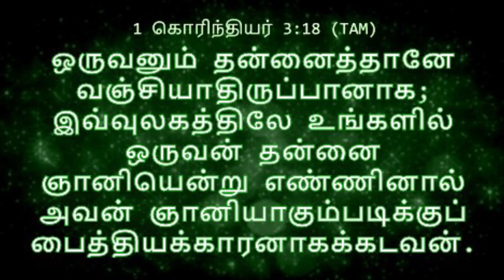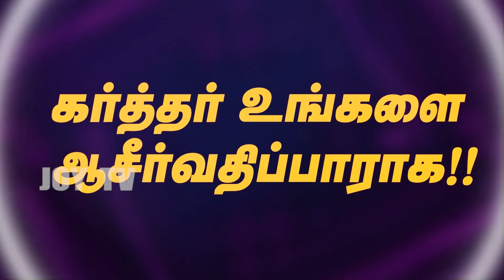" Why Jesus Came to Earth"/December 22, 2020/ Rev.Dr. Daniel Raj/Elim Revival Ministries Singapore.